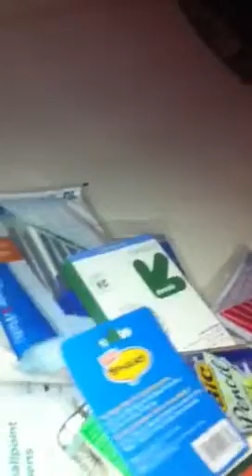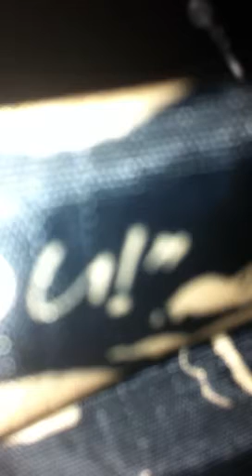Extra Supplies for 2nd Pencil Pouch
Yeah sorry for the quality I have a bad headache!